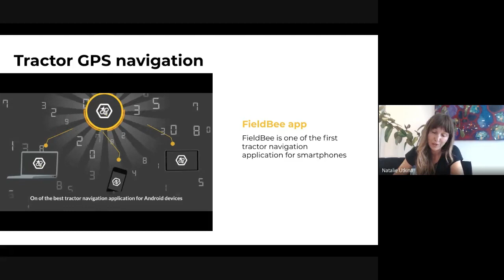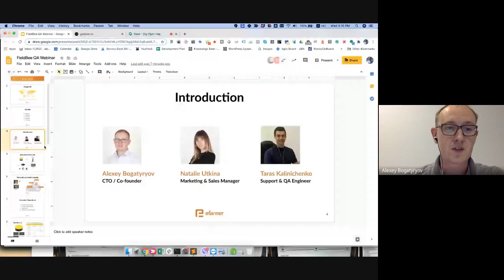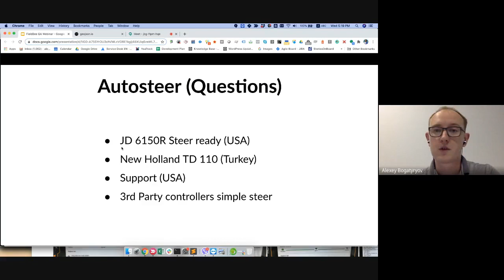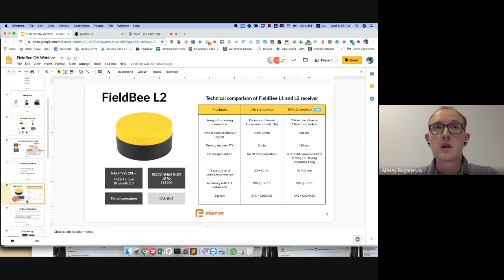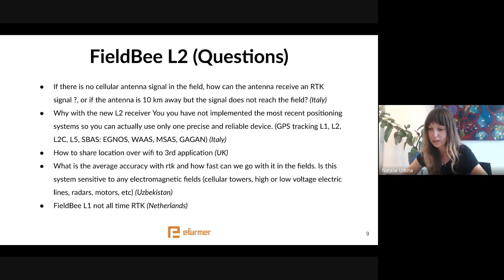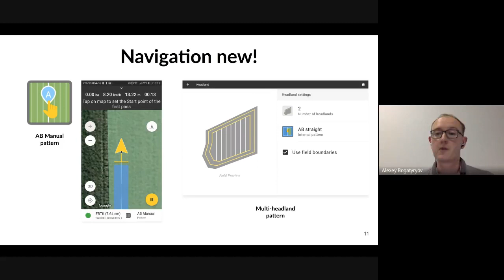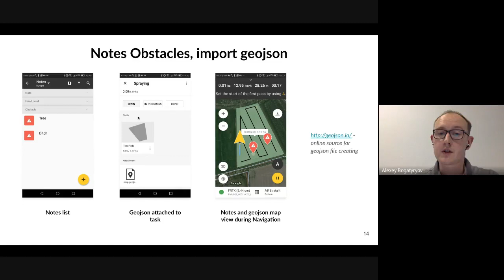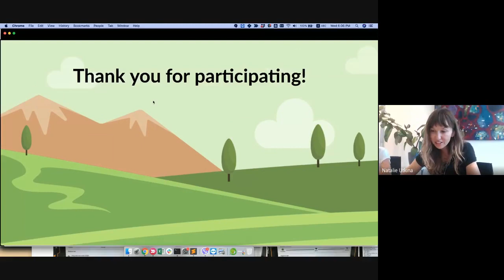Webinar with CTO eFarmer #1: FieldBee products I Precision farming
🚜  Recently we got a webinar with farmers from 38 countries about precision farming products, such as:
- FieldBee autosteer possibilities compatibility with John Deere, New Holland and other tractors
- FieldBee L2 functionality and how L2 is different from L1
- Integrations  with other types of equipment

Find out more about precision farming, professional tools and agriculture techniques
Agenda:
Intro: (00:03)
Autosteer Overview: (10:08)
Hydraulic automatic steering: (17:02)
Autosteer Questions: (18:13)
FieldBee L2: (26:25)
FieldBee L2 Questions: (34:49)
Navigation app: (42:53)
Navigation app Questions: (46:50)
Suggestions: (1:01:57)
Outro: (1:04:08)